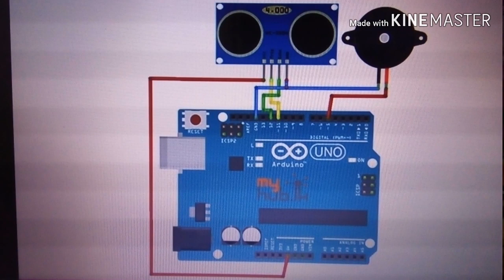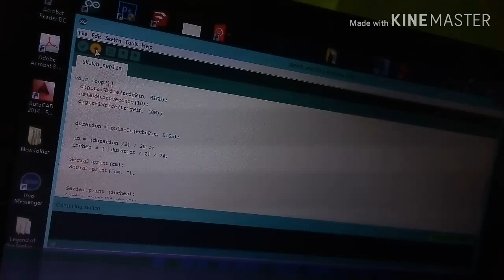how to make arduino door alarm SL Electronic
SL Electronic